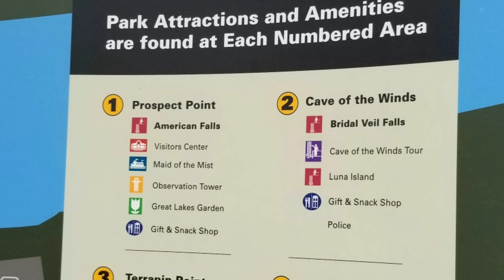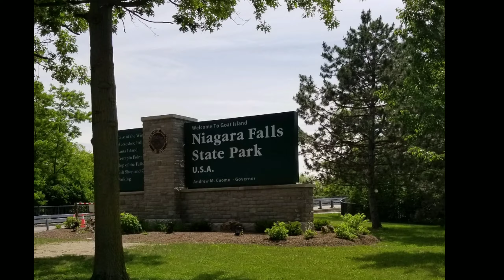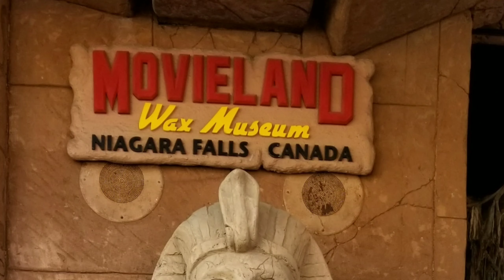Niagara Falls New York and Niagara Falls Ontario Canada Things to Do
niagarafalls newyork canada Niagara Falls New York and Niagara Falls Ontario Canada Things to Do and Attractions to Visit